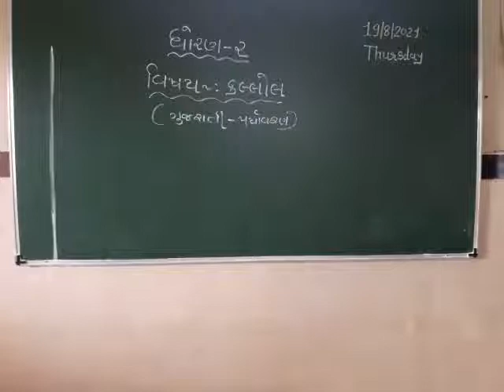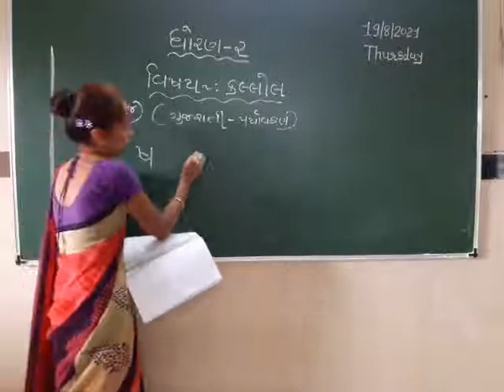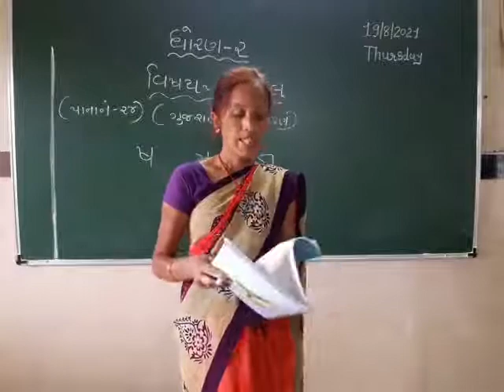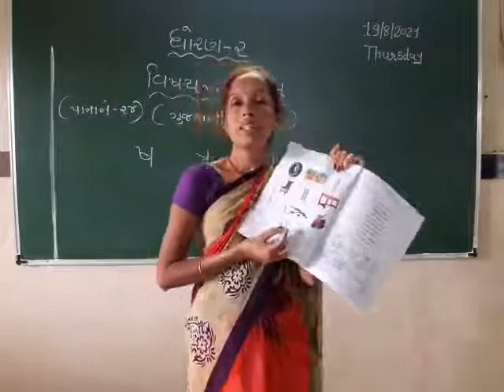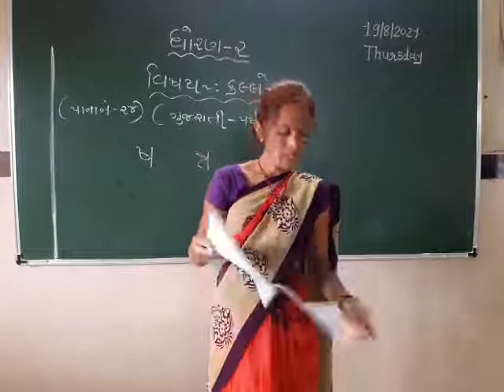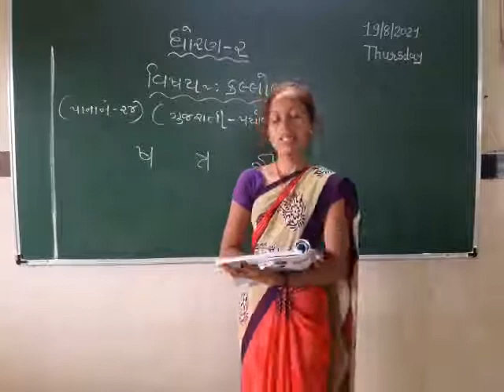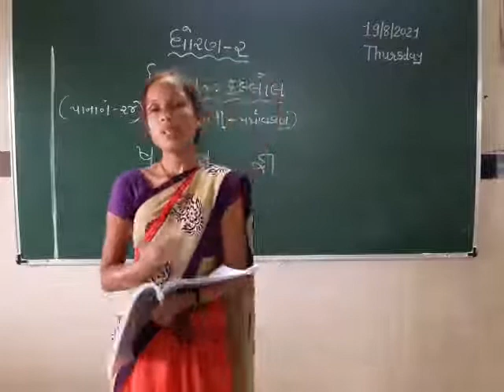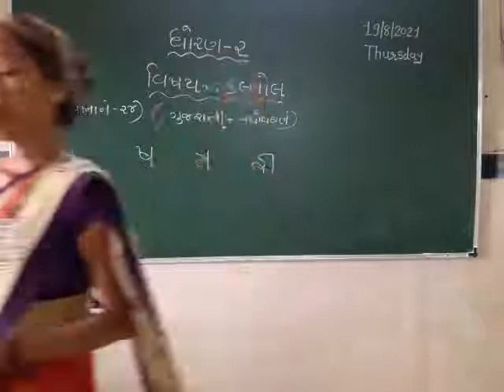STD 2 KALLOL 21 8 2021